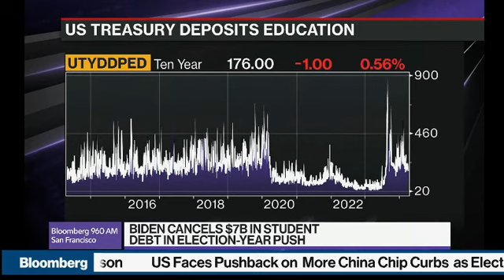American Bridge President Pat Dennis on Bloomberg Business News Live 04/12/24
Founded in 2010, American Bridge 21st Century is the largest research, video tracking, and rapid response organization in Democratic politics. We find what Donald Trump, Mitch McConnell, and all Republicans are hiding and make sure voters hear about it.